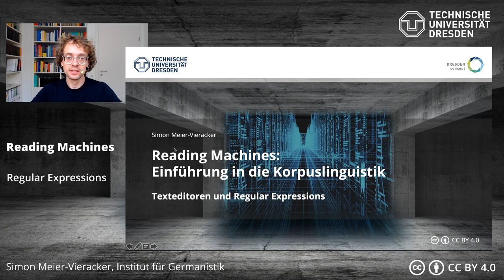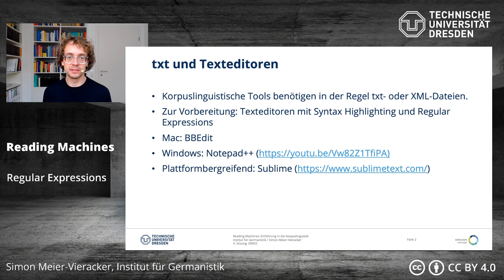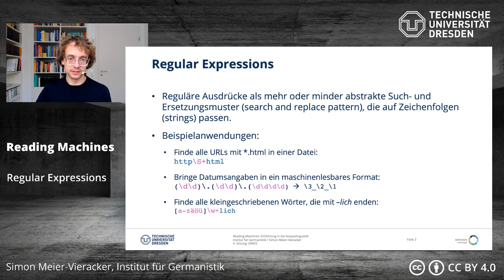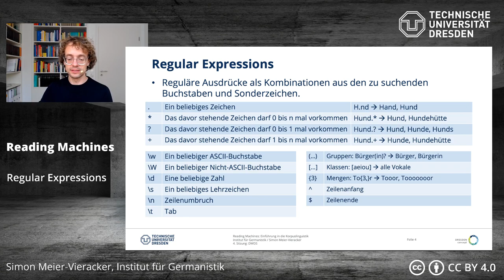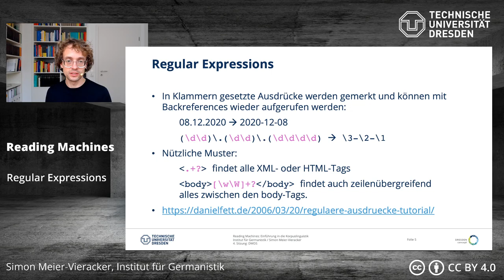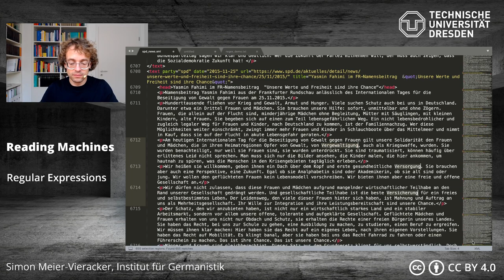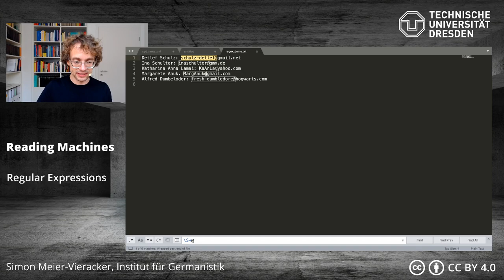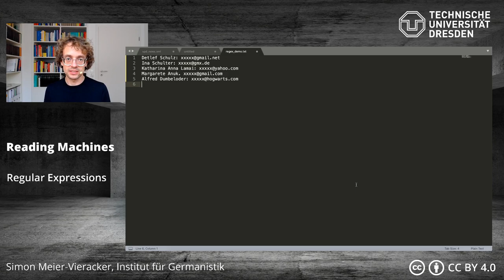Reading Machines – Einführung in die Korpuslinguistik: Regular Expressions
0:00 Intro
0:35 Texteditoren
2:41 Regular Expressions
11:47 Regular Expressions in Sublime Text